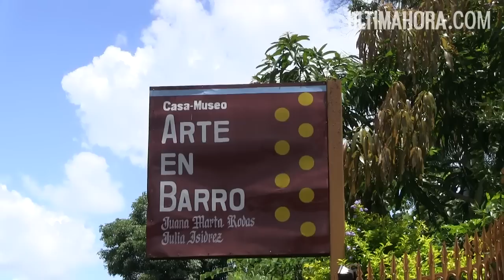Julia Isidrez, ceramista - Ultimahora.com